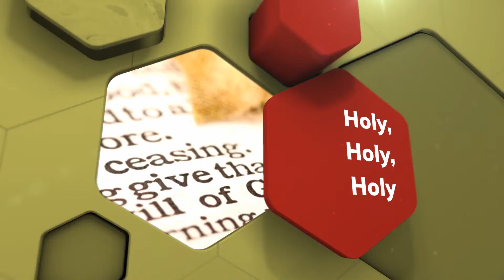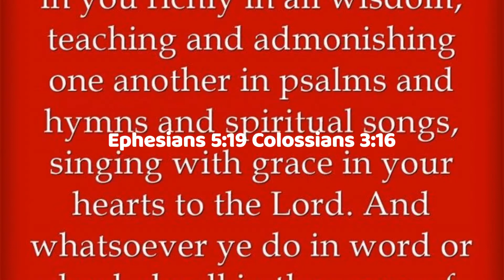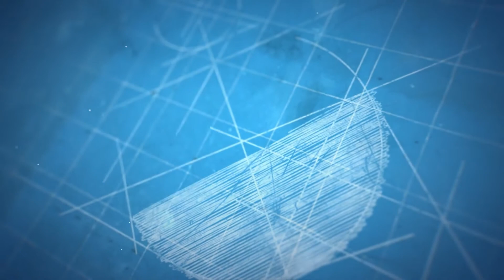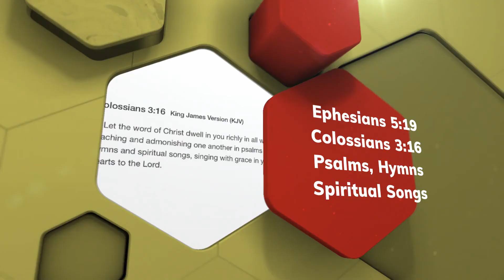Holy, Holy, Holy | Reginald Heber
Who was, and is, and evermore shall be.